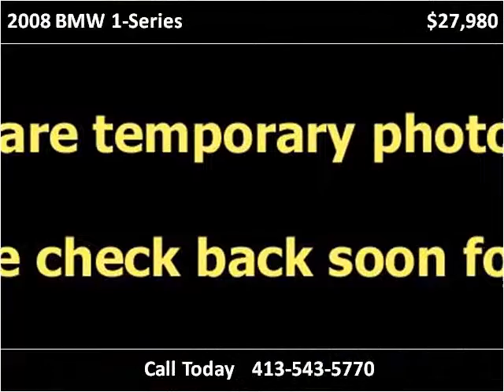2008 BMW 1-Series Used Cars Wilbraham ma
This 2008 BMW 1-Series is available from Wilbraham Auto Sales.